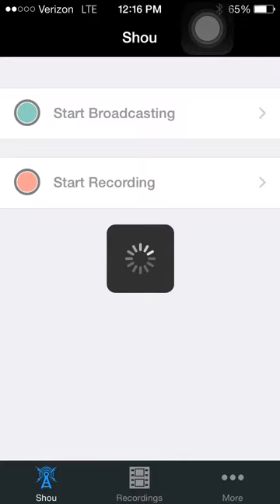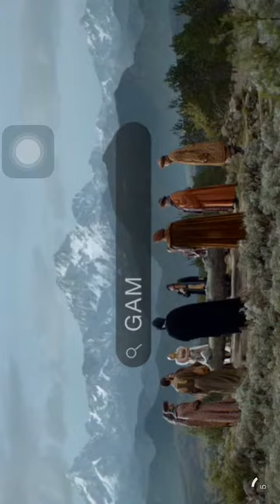Alpaca Evolution - Mobile Gameplay - Part 2